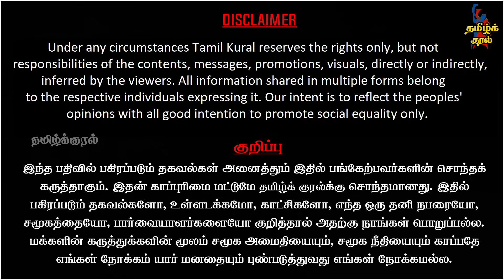Vijayalakshmi Latest Video about Seeman | Pressmeet Fight | ADMK backs Seeman | Veeramani Interview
DMK Veeramani Latest Interview on Seeman Vs Vijayalakshmi Fight, Financial compromise Deal | ADMK support Seeman | DMK Veeramani Interview